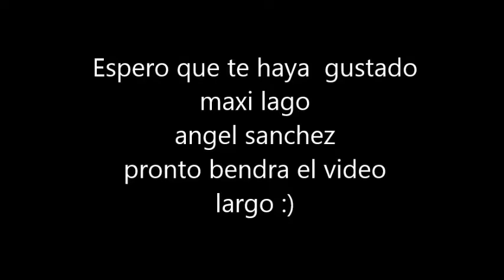trailer skate viedma